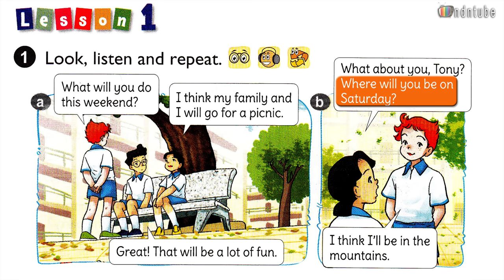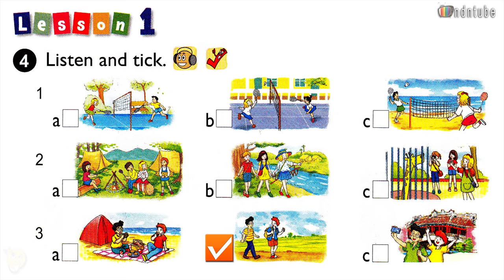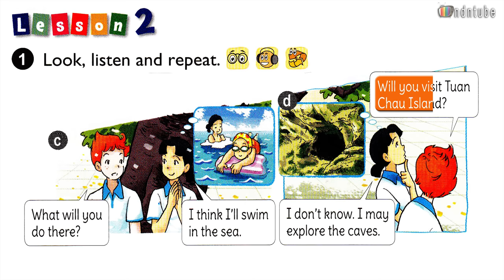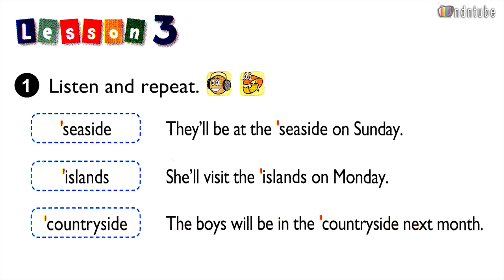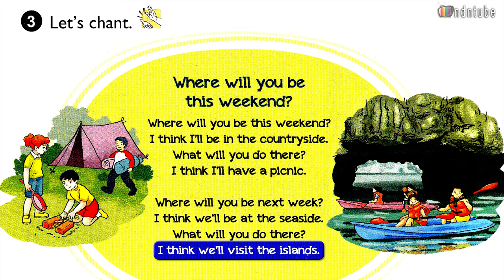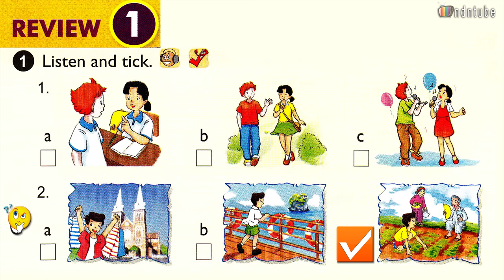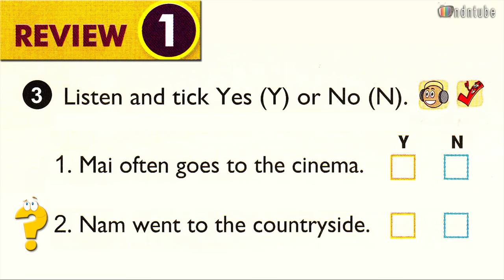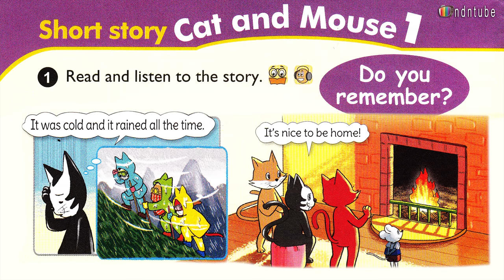Tiếng Anh 5 Unit 5 WHERE WILL YOU BE THIS WEEKEND (WITH REVIEW)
Trọn bộ Sách Giáo Khoa Tiếng Anh lớp 5 biên tập sinh động với NOTE rất dễ theo dõi, mời các bạn học tập tham khảo nhé:
Tiếng Anh 5, Tập Một xoay quanh hai chủ điểm giao tiếp gần gũi với học sinh: Me and My Friends, Me and My School.